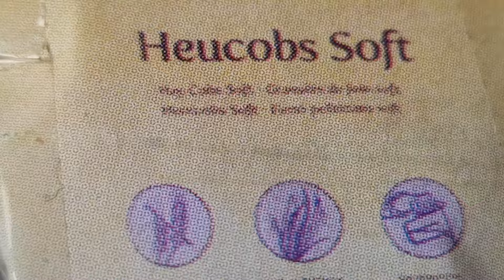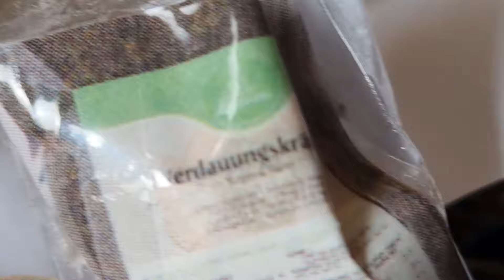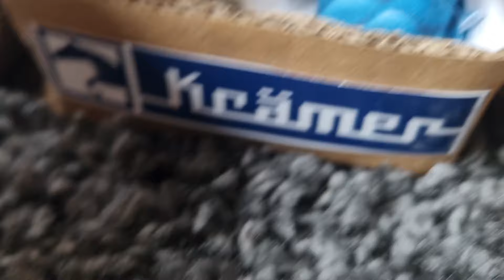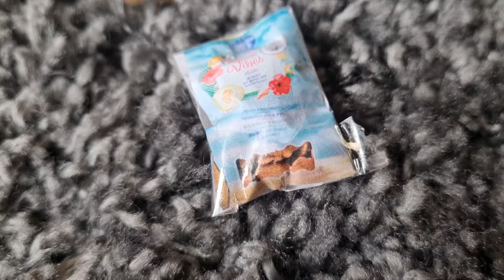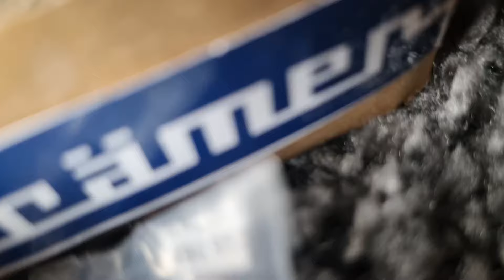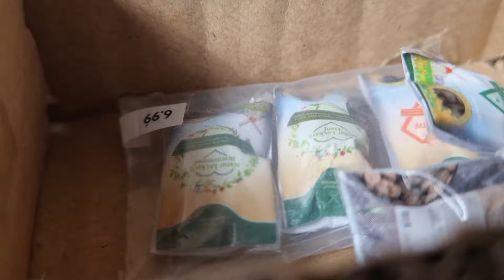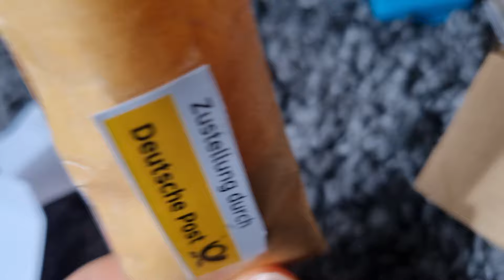Ich habe bei Krämer bestellt!😱Schleich Video